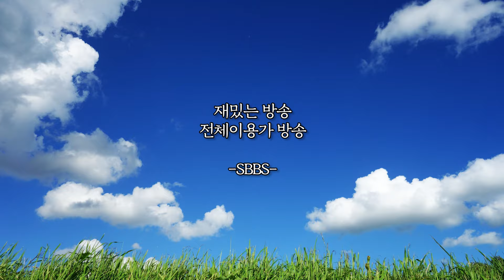이 게임은 농사짓는 게임이 맞습니다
사랑과 오이 4주후에 뵙겠습니다.